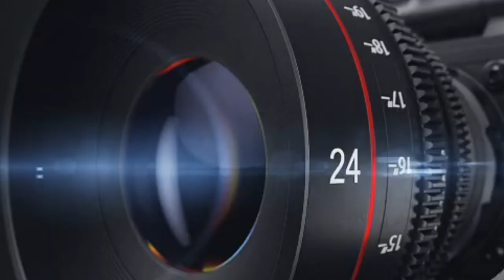పోలీసు చ‌ర్య‌ల‌ను అర్థం చేసుకోండి- లేకుంటే కేసులు త‌ప్ప‌వు- డిఎస్పీ ఎల్.సుధాకర్‌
Proddatur Police
proddatur news
kadapa news